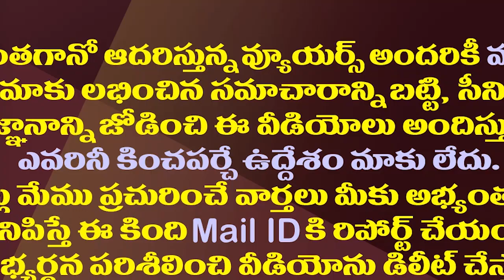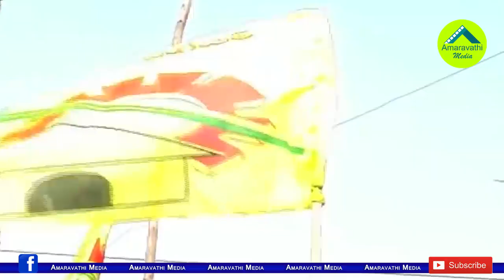మహానాడుకు కేశినేని డుమ్మా వెనుక ఇంత కథ ఉందా?| TDP MP Kesineni Nani Discontent With Nara Lokesh